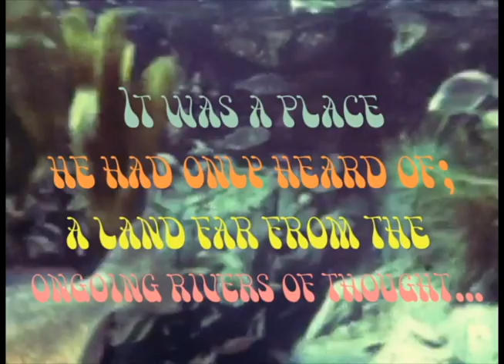The Doldrums Teaser I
Here is a teaser for my short film, The Doldrums. I shot the video entirely on an iphone. Enjoy